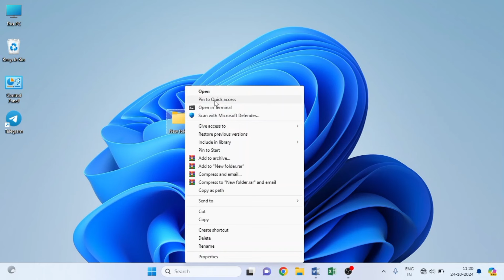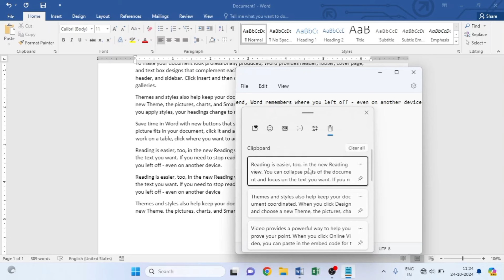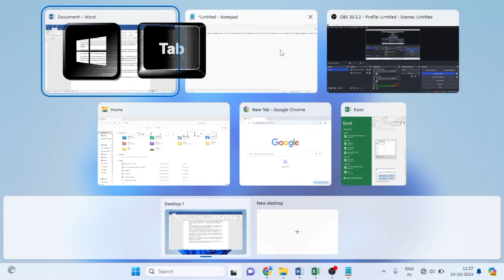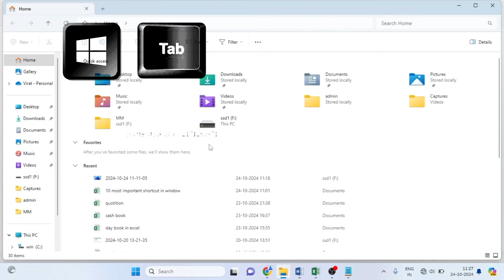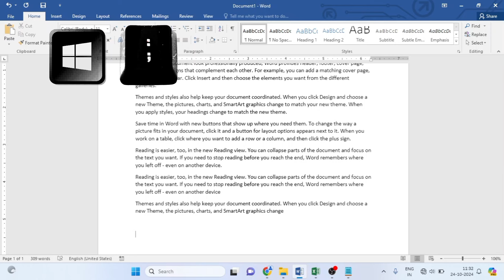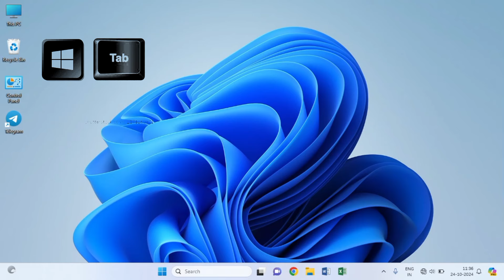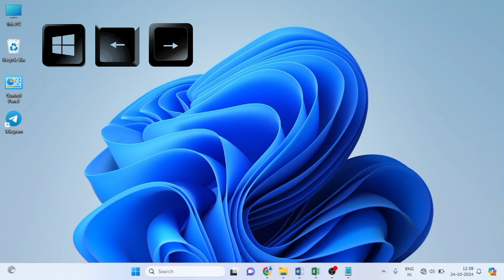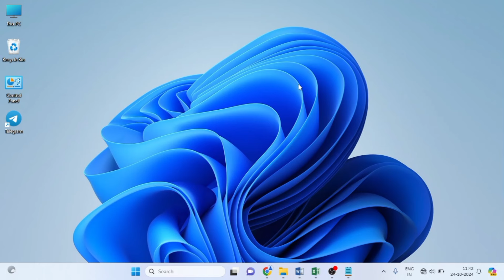10 Most Useful Computer Shortcuts in (हिंदी) | Computer Top 10 Important Shortcuts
tips & tricks